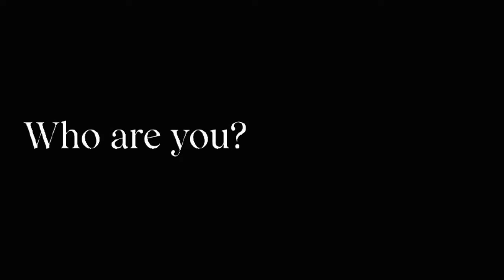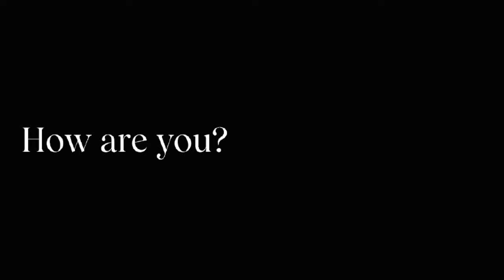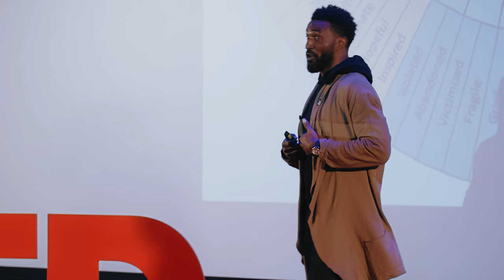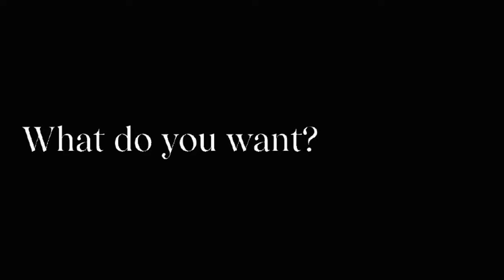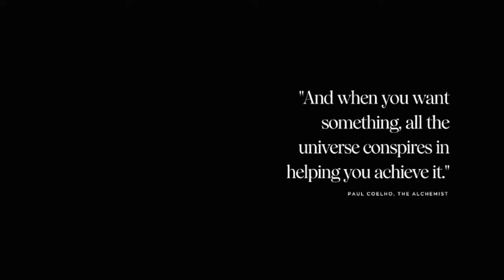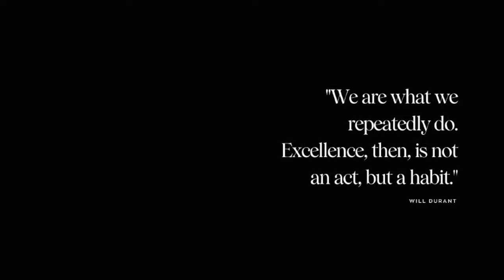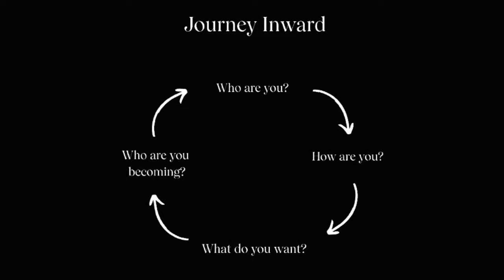Journey Inward | Ryan Mundy | TEDxWaterStreet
The most important journey of our lifetime is inward. Too often we focus on outward progress and forget that in order to be the best and highest version of ourselves we have to start within. But it's not only about starting with self but ultimately realizing that all roads come full circle and lead back to self. Led by Former NFL Athlete/ Current Mental Health CEO, Ryan Mundy, "The Journey Inward" is a 4 step framework to facilitate that constant cycle to answer the questions "Who am I?" "How am I?" "What do I want?" "Who am I becoming?" to help you navigate the inevitable ebbs and flows of Life. This talk was given at TEDxWaterStreet event using the TED conference format but independently organized by a local community. Ryan Mundy, a native of Pittsburgh, PA, is Founder and CEO of Alkeme - a mental health platform that offers culturally centered therapist-led courses and expert guided mindfulness and meditation practices.

Previously, Ryan played eight seasons in the NFL (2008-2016) with the Pittsburgh Steelers, New York Giants, and Chicago Bears. In 2009, Ryan was a member of the Super Bowl 43 Champion, Pittsburgh Steelers.
Ryan serves on The Alzheimer’s Association National Board of Directors, The NFLPA Players Investment Advisory Committee Athlete Advisory Board, Advisory Council Member for the Illinois Growth & Innovation Fund, Founding Member of LYFT City Works Advisory Council, and Founding Board Member of Chicago Blend. Ryan graduated from the University of Michigan with a degree in Liberal Arts. Additionally, Ryan holds a Master’s in Sport Management from West Virginia University, and MBA from The University of Miami (FL).

Ryan resides in Chicago, IL with his wife and two daughters. This talk was given at a TEDx event using the TED conference format but independently organized by a local community.